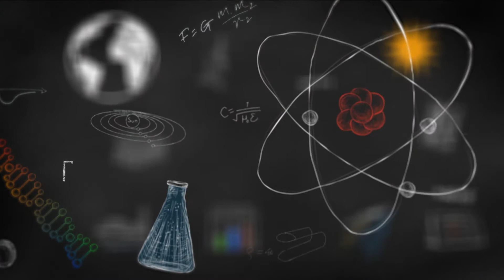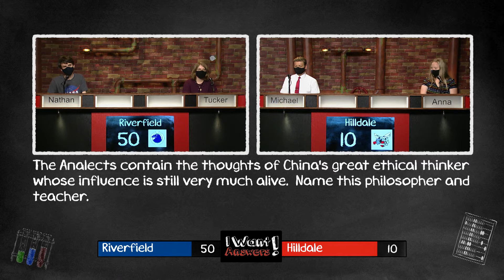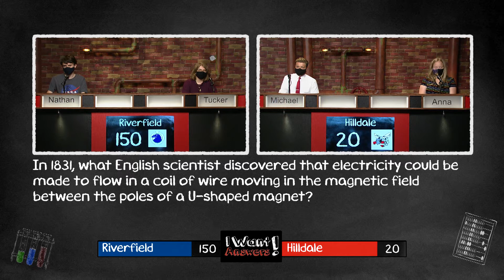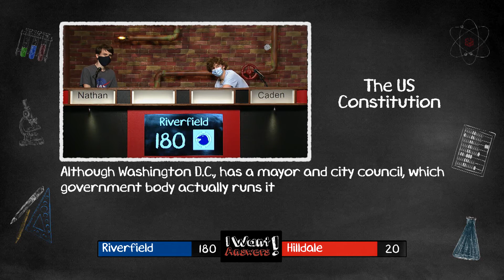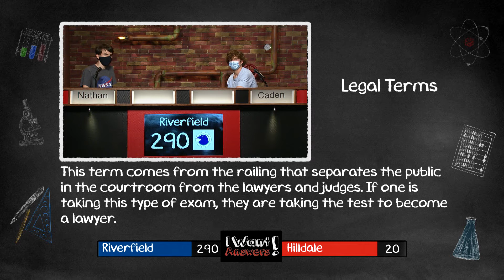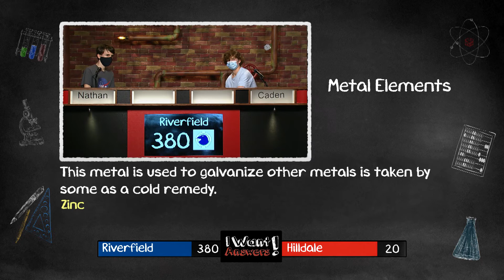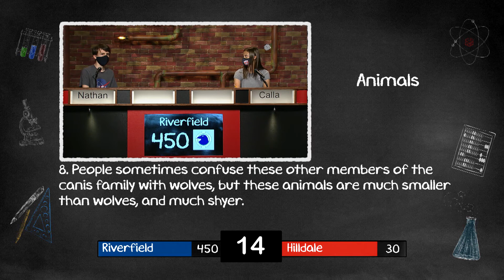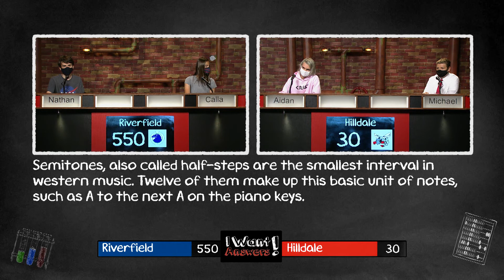I Want Answers Season 10 Episode 4 - Riverfield vs Hilldale